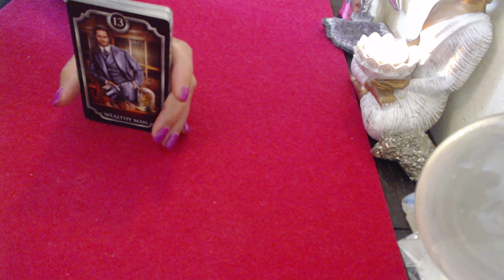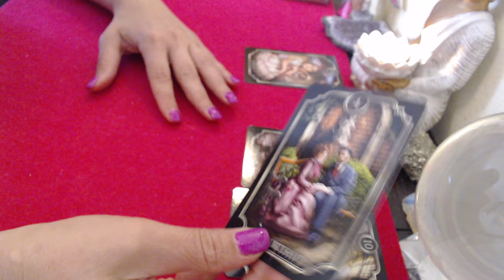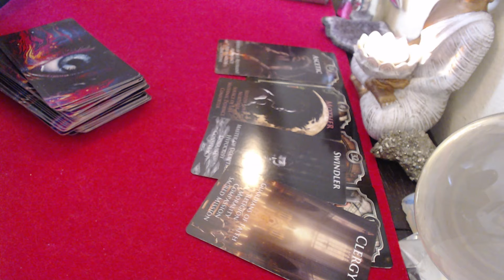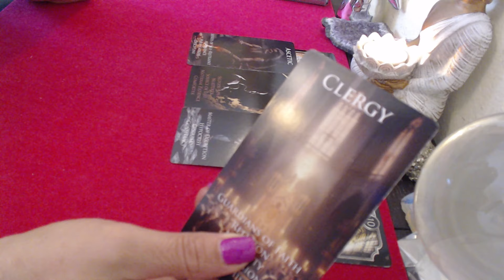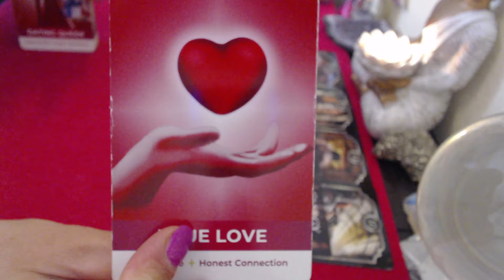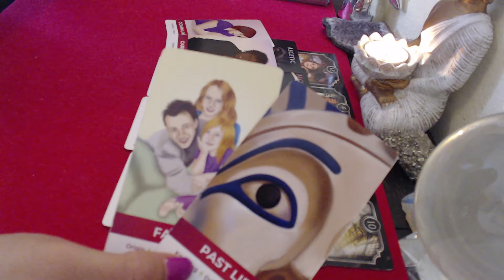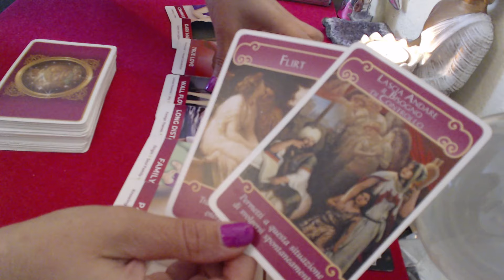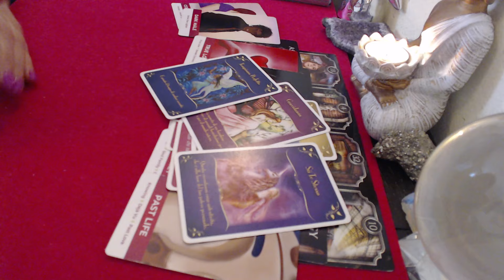🔮FECIOARA 💫IN IUBIRE ACEASTA PERSOANA TE IUBESTE ELIBEREAZATE DE A MAI CONTROLA